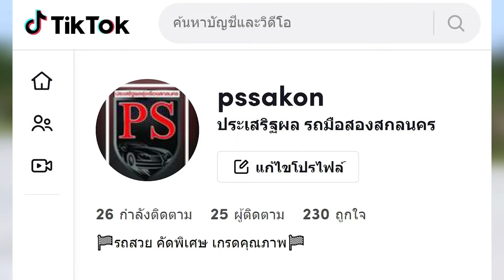🔥🔥แต่งครบสูตร ถ้าพลาดอาจเสียใจ พาชมD-MAX 1.9 X-SERIES 4ประตู ดาวน์9พัน✅✅ เราจัดให้!!!